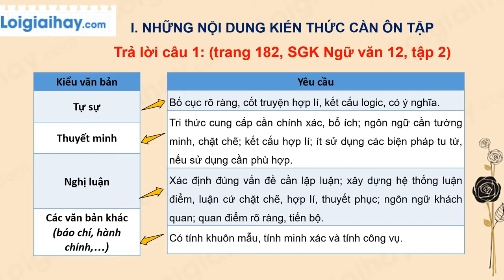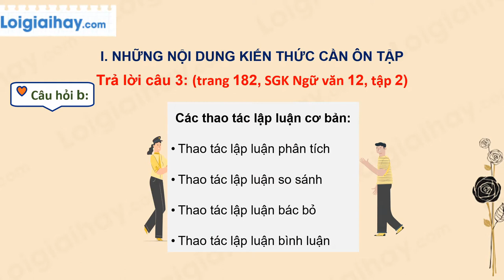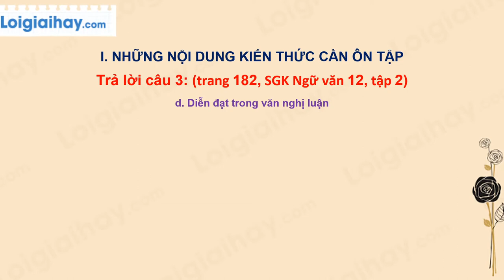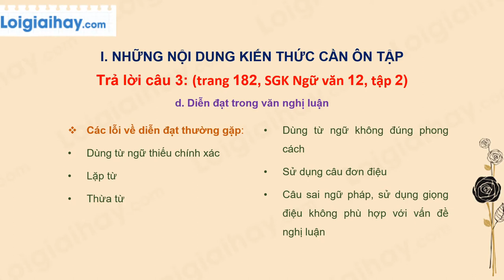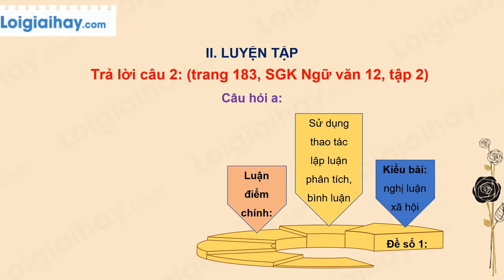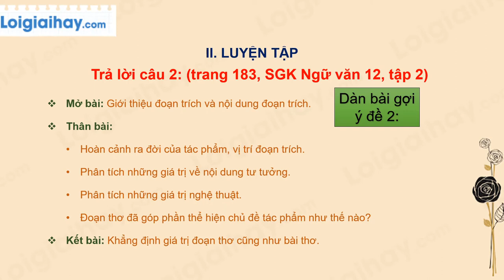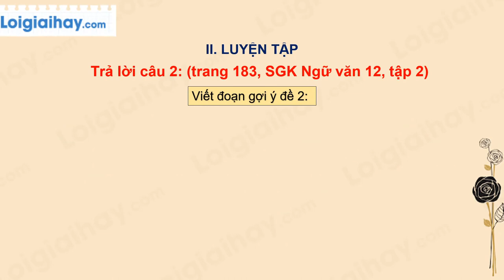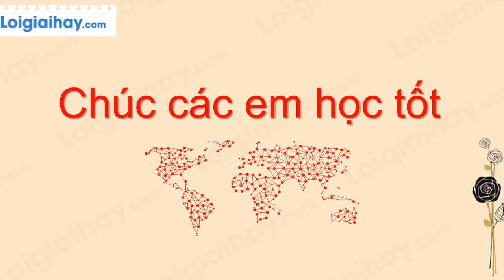Soạn bài Ôn tập phần Làm văn trang 182 SGK Ngữ văn 12 tập 2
Soạn Ôn tập phần làm văn siêu ngắn Ngữ văn lớp 12 với đầy đủ các nội dung cần thiết và bám sát nội dung SGK đảm bảo hay và siêu ngắn.
Phần mở đầu 00:00
00:37: I. Những nội dung kiến thức cần ôn tập
00:42: Trả lời câu 1
01:45: Trả lời câu 2
02:15: Trả lời câu 3
08:43: II. Luyện tập .